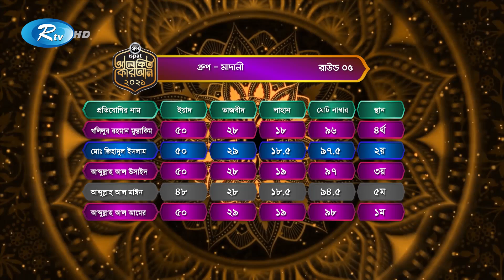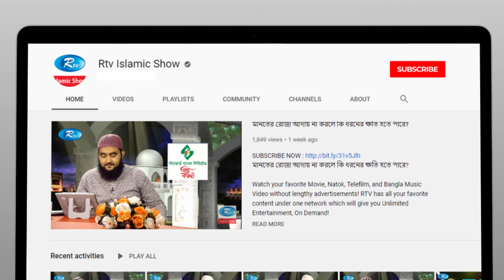ছোট্ট হাফেজকে বিদায় দিতে মঞ্চে আসলেন বিচারকরা | Alokito Quran | Ep 22 | হেফজুল কোরআন প্রতিযোগিতা